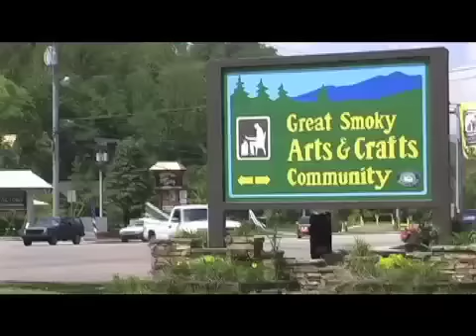Jackson Mountain Homes Experience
Why rent from Jackson Mountain Homes? This is your invitation to find out...